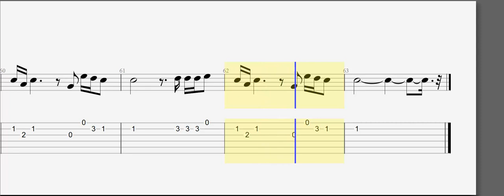Guitar Tab When I Was Your Man Slow Version with Notes